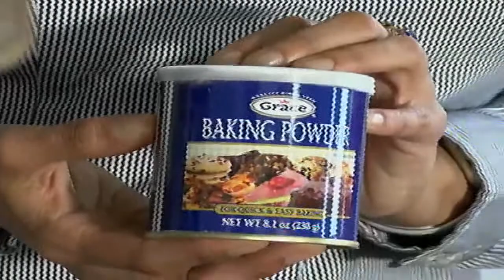Flava with a Beat features Grace’s Mackerel Empanada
Alfred “Chef Beard” Ayuso – Grace’s Resident Chef
Melonie Coco – Senior Brand Manager, Grace